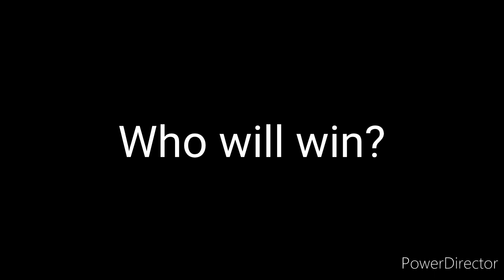The Competition (Trailer)!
Who will win, Roadrunner or Sonic, find out soon.